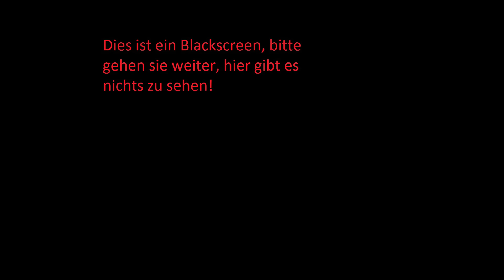Trouble Town Battle #25 | Das ist alles zu viel | Let's Play The Culling german/deutsch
►Trouble Town Battle◄
Beim Trouble Town Battle treten wir in Schlachten um Leben und Tod gegeneinander an und zeigen was wir können. SPAß HABEN! Denn hier geht's rein um den Spaß und das Miteinander. Jedes Match kommt auf einem anderen Kanal, sodass ihr die Chance bekommt jeden einzelnen von uns einmal etwas genauer kennenzulernen. Wie ihr in der Beschreibung sehen könnt, stehen hier auch die Zeiten, zu denen die Folgen bei den einzelnen Leuten erscheinen. Also schaut vorbei und lasst ein paar nette Worte da. Wir wünschen euch ganz viel Spaß und gute Unterhaltung! ;)

► ?FRAGEN?